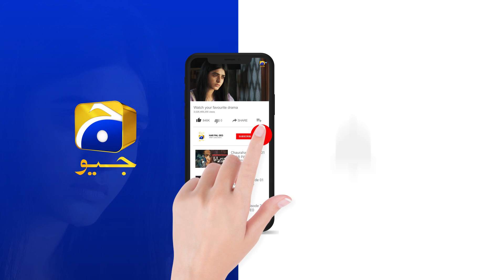Badzaat Episode 36 | 𝐁𝐞𝐬𝐭 𝐌𝐨𝐦𝐞𝐧𝐭 𝟎𝟑 | HAR PAL GEO